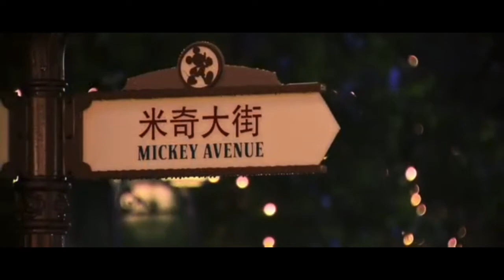張靚穎 演唱的英文歌曲